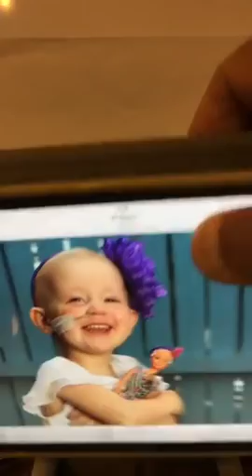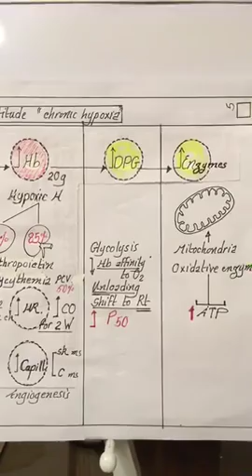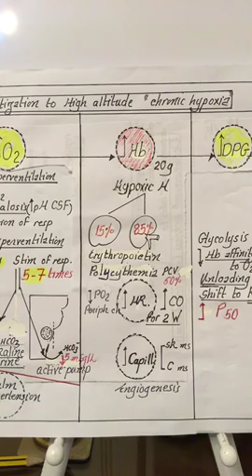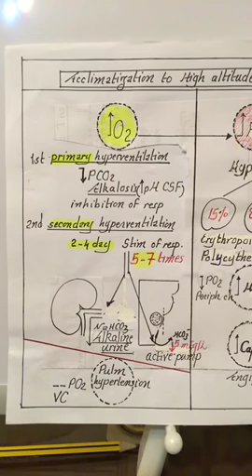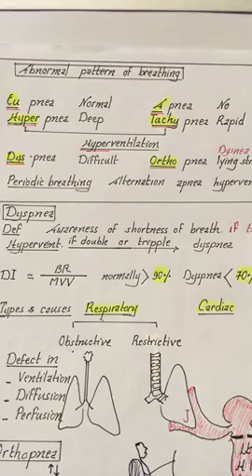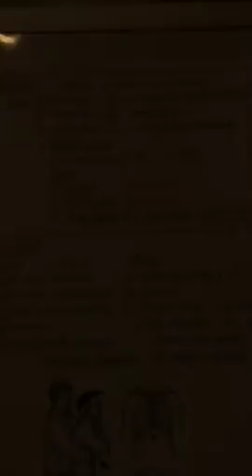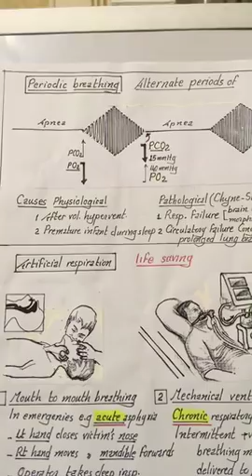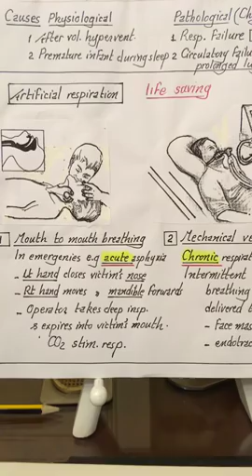Physiology | Respiration | Last lecture 11 | High altitude & undersea diving | April 5 2018